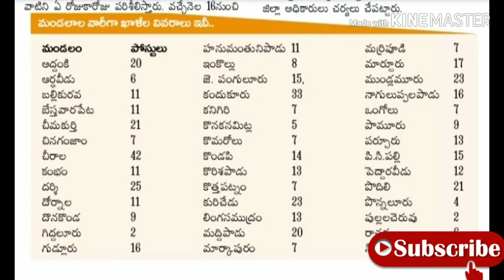grama valunteer district wise post details || grama volunteer new notifications